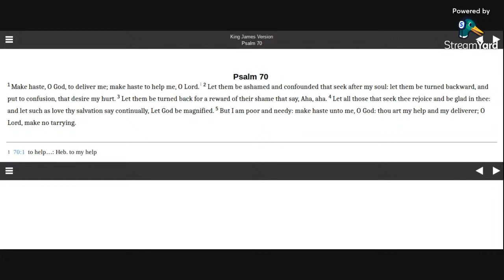Psalm 70 KJV (audio with text)